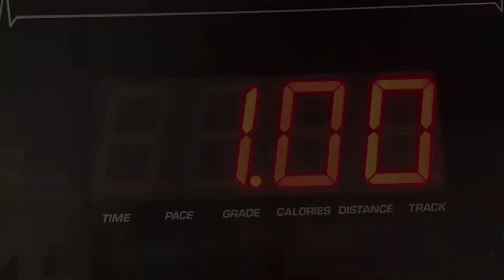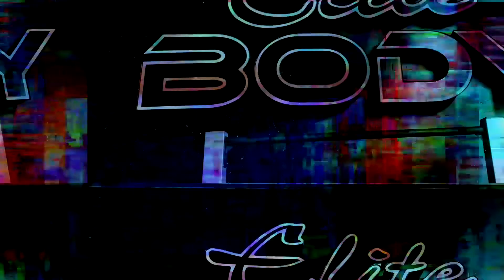Sunday Fun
Sunday Fun Lucky style. Today’s work out was one of those that I knew would be a challenge before it even got started.
If it doesn’t challenge you it doesn’t change you- right??
Challenges can be mental as well as physical, even spiritual. However facing our challenges head-on always leads to growth.
Todays workout is posted through the video and it was 2 parts.
The 1st part was endurance with the 2 runs and 10 climbs The challenge was the peg board.  As you will see in the video my goal is only halfway up the pegboard, reason being… Coming down scares me. Climbing up is not the issue I can see where my hands and the pegs are going - coming down is a different story I cannot see placement so therefore I am always worried I will fall. The goal for this workout was to consistently make it to the same spot and control the dissent. I did not post all 10 tries but there was several times one climb took me two or three attempts to get to my spot. You will see on Marks climb proper form and also my eventual goal. All the way to the top.
The second part of the work out was challenging on another level. Cleans are not my favorite exercise because I am still learning to do them properly and being tired from 2 miles of running and 10 peg boards makes the focus on form more important.
I hope you all enjoy the workout.
As always -
Stay safe, stay healthy and most importantly just be kind to one another.